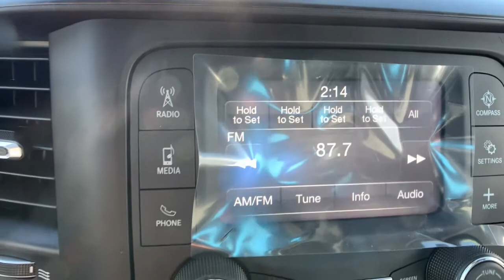2022 Ram 1500 Denver, Littleton, Aurora, Parker, Colorado Springs, CO R7430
Delmonico Red Pearlcoat New 2022 Ram 1500 available in Denver Colorado at Brandon Dodge. Servicing the Littleton, Aurora, Parker, Colorado Springs, CO area.
2022 Ram 1500 Big Horn - Stock#: R7430 - VIN#: 1C6SRFMT2NN262688

Brandon Dodge
5600 S Broadway